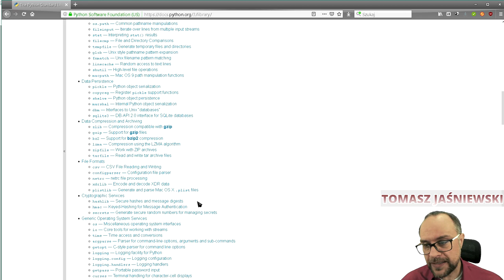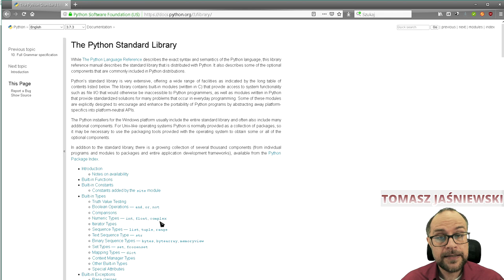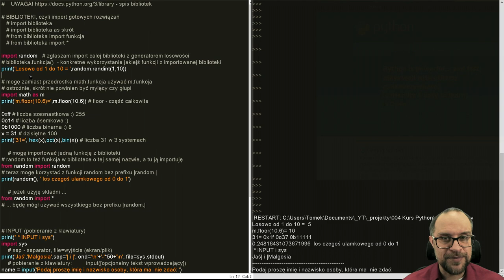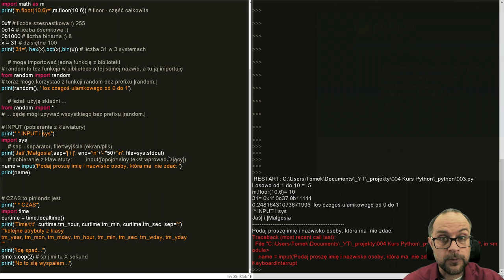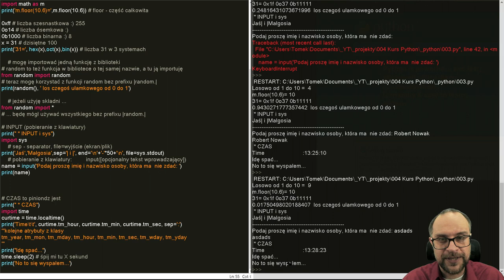Lekcja 3. KURS PYTHON 3. Jak importować biblioteki? Funkcja input.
Dodatkowo: losowanie, czas systemowy, liczby szesnastkowe, ósemkowe i binarne.